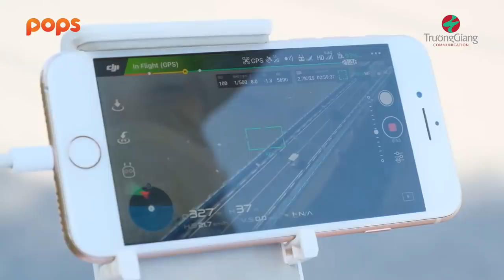Hậu trường #11 | Thái Trinh háo hức cả đêm không ngủ mong chờ tới ngày quay | MAPLVB Mùa 4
Muốn Ăn Phải Lăn Vào Bếp Mùa 4 - Hậu trường Tập 11 | Thái Trinh háo hức cả đêm không ngủ mong chờ tới ngày quay
Muốn Ăn Phải Lăn Vào Bếp là chương trình thực tế về hành trình khám phá văn hóa ẩm thực các vùng miền đầy ắp những điều bất ngờ, hài hước nhưng không kém phần kịch tính, do Trường Giang làm chủ xị.
Mùa 4 quay trở lại quy tụ dàn khách mời nổi tiếng như: Ưng Hoàng Phúc, Ricky Star, Yuno Bigboi, Phan Mạnh Quỳnh, Phạm Quỳnh Anh, Misthy, Tăng Phúc, Hà Thu,...

Đón xem chương trình Muốn Ăn Phải Lăn Vào Bếp Mùa 4 vào lúc 20h00 thứ 5 hàng tuần trên kênh YouTube Trường Giang từ ngày 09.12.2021.

Chân thành cảm ơn CHIN-SU đã đồng hành cùng chương trình.